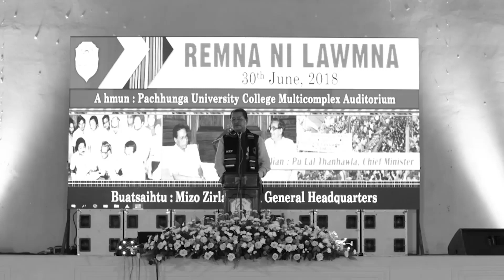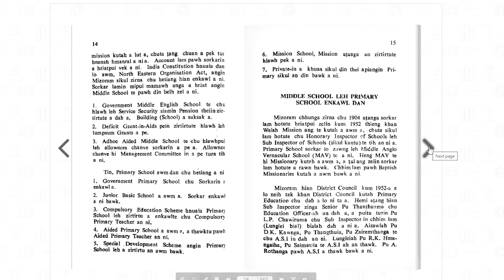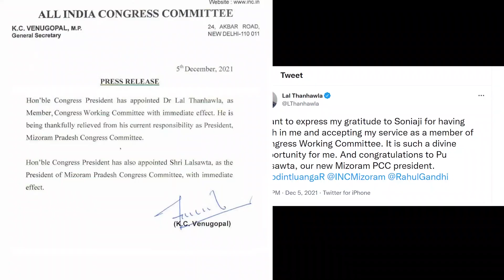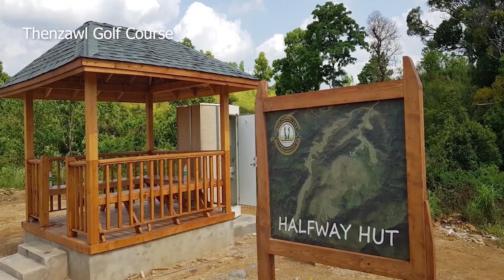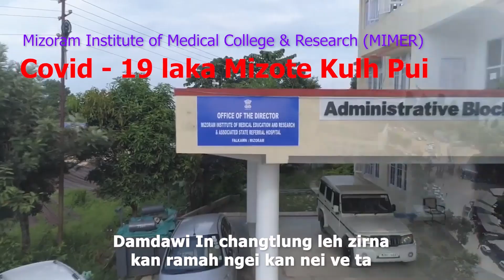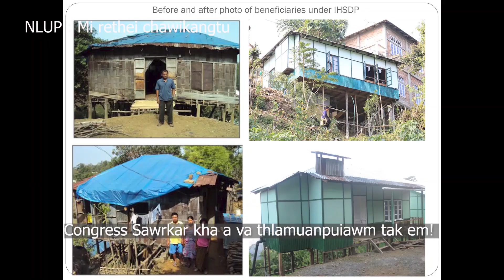Dr Lal Thanhawla Chawimawina Video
“Remna siamtute chu an eng a thawl e,Pathian faa vuahin an la awm dawn si a” – Matthaia 5:9

Kum 20 chhung ram buai hrehawm tak lak atanga Mizorama Remna leh Muanna awm theihna tura Chief Minister lalthutthleng kiantu, India rama Kristian ringtute thlamuanpui tham hruaitu, tlang hrang hranga awm Zofate tana innghahna tlak hruaitu, hnam dang politician te pawhin an zah em em hruaitu, leh Pathian chakna ringa hun harsa tak tak Congress party paltlangpui a, thangtharte tana hmasawnna ruhrel ropui tak tak din thei tura Mizorama Congress party tum nga (5) lai sorkarna siampui thei hruaitu a ni, Dr.Lal Thanhawla hi.

MPCC President atanga chawl tura thutlukna a siam hnuah pawh ram leh hnam tana rawngbawlna zau zawk nei zel tura Congress Working Committee (CWC) member atana ruat a ni hi Pathianin chawimawi zel a duh vang a ni ngei ang.

‘Aw Lalpa…..I kutah hian mi zawng zawng tihropuina leh chakna pek theihna a awm’- 1 Chronicles 29:11-12